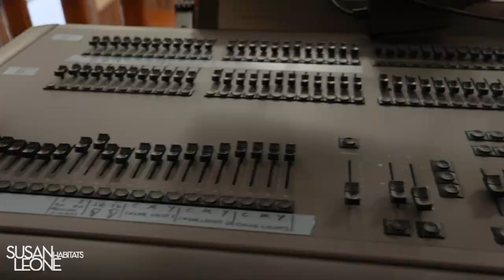364 Laurel Road, New Canaan CT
Idyllic resort-like estate comprising two parcels with 9,200-square-foot residence, guest house, & cavernous award-winning party/sports barn indulging almost every hobby or aspiration. Abundance of living, entertaining & recreational amenities minutes from downtown New Canaan & train yet worlds away on 6.43 private, bucolic acres along a brook & trout-stocked pond. Heated Gunite in-ground pool & spa. Separate children’s pool. Every practical & functional detail, every architectural & visual detail was thoughtfully designed & crafted in the house and three-level reclaimed wood barn. Barn features a professional indoor basketball court with regulation scoreboard, raised stage with traditional velvet curtain, professional theatrical lighting & sound systems, bowling alley, golf simulation room, ballet studio, steam room, game room, 30-seat home theater with marquee augmented by a full service bar, gourmet kitchen, large mess hall, elevator, fireplaces, bunk bedrooms, & master suite. A multi-generational playland. Main house offers 16 rooms of sophisticated architectural & design features including silk & linen fabric wallcoverings, open floor plan, state-of-the-art systems, spacious public rooms & intimate spaces with balconies. Stunning views of the landscaped grounds, open lawn with putting green, & woodland backdrop. 4 kitchens, one outside. Host elegant dinner parties on a grand scale & casual gatherings for large or small groups. Too many features to mention. Must be seen.